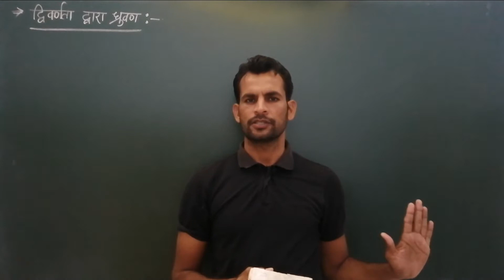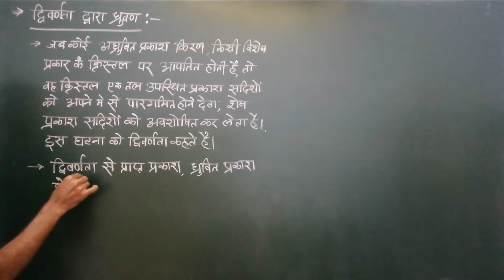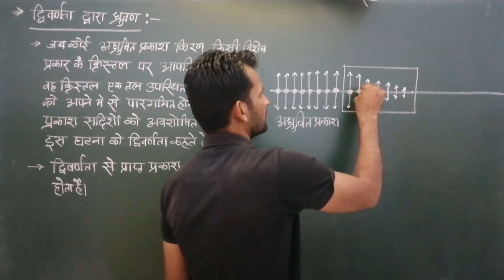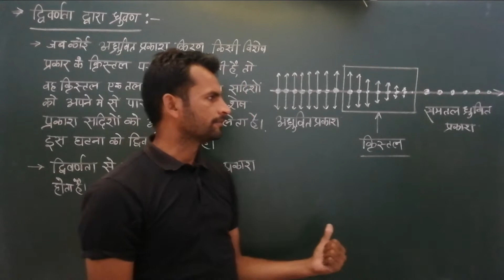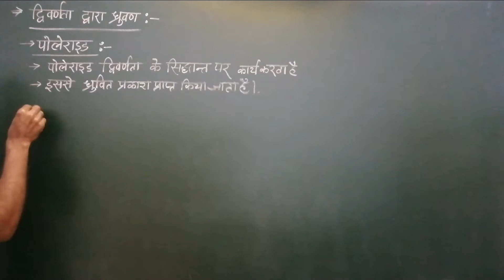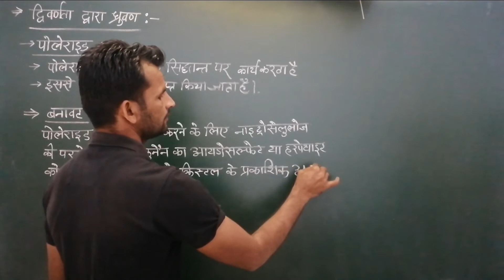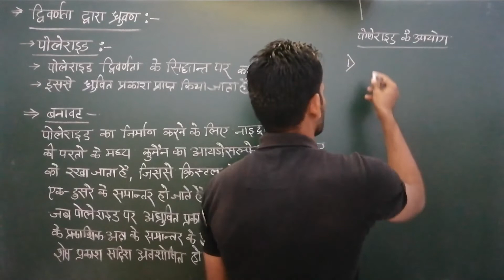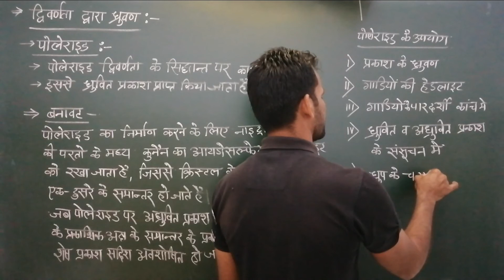12th-#205 द्विवर्णता द्वारा ध्रुवण |पोलेराइड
Unit - optics
Chapter - nature of light
Topic - polarisation of light by dichroism

In this video we study about the polarisation of light by dichroism. This video is useful for class 12th physics students and navy airforce students and neet jee students.